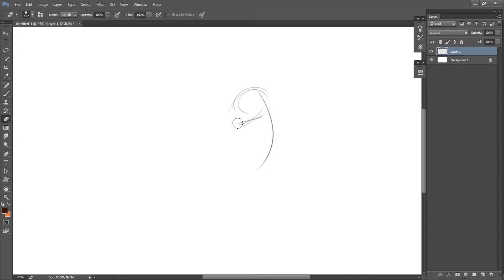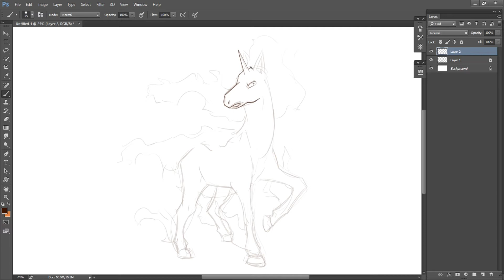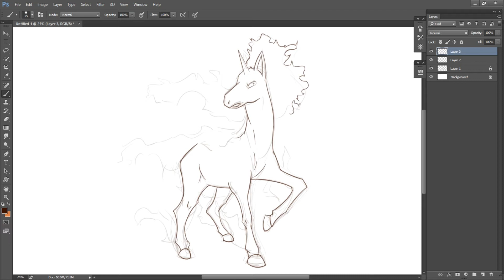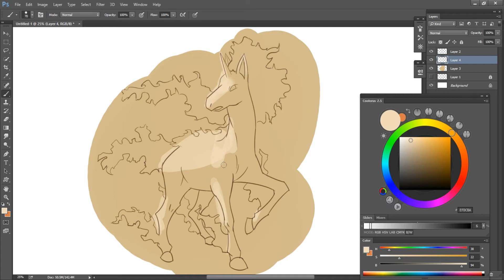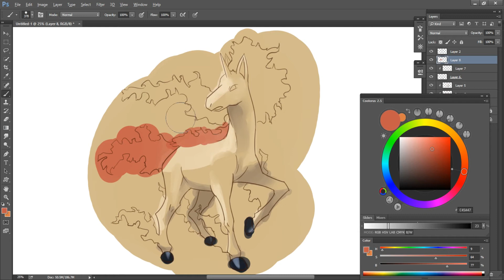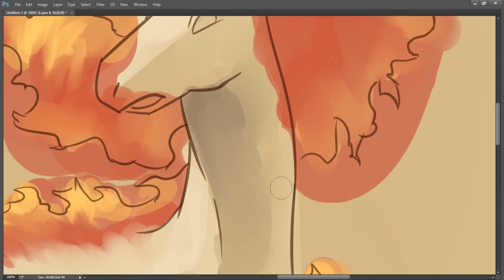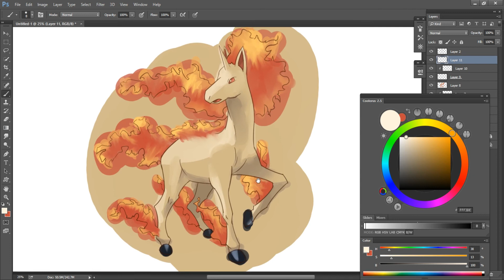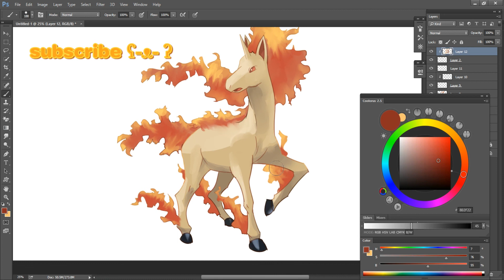How To Draw Rapidash | Pokemon | Drawing Process | Entry #078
I hope with this video you will learn how to draw Rapidash!